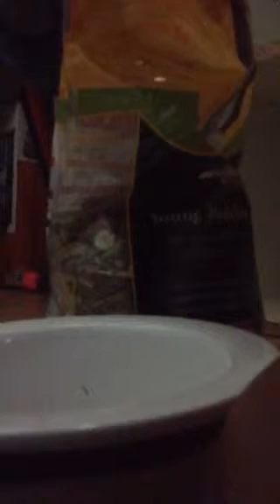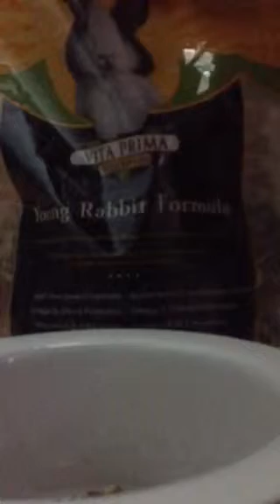All pets morning routine part |1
I forgot to say we also brush his hair everyday because he's shedding but when he's not we brush it every two days